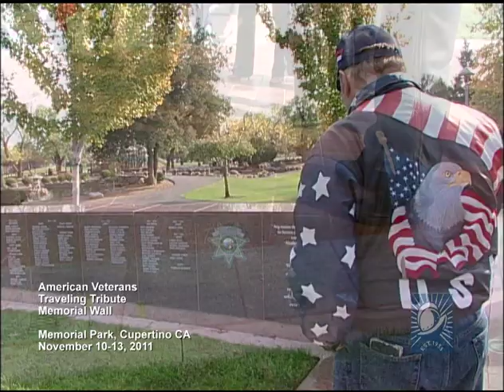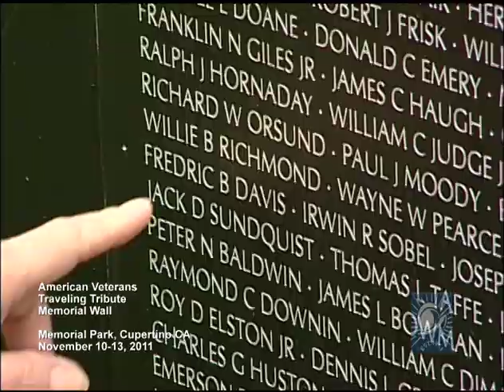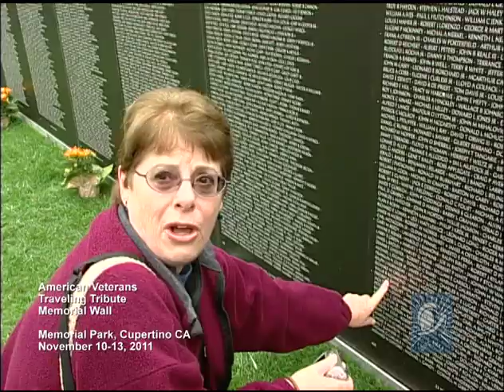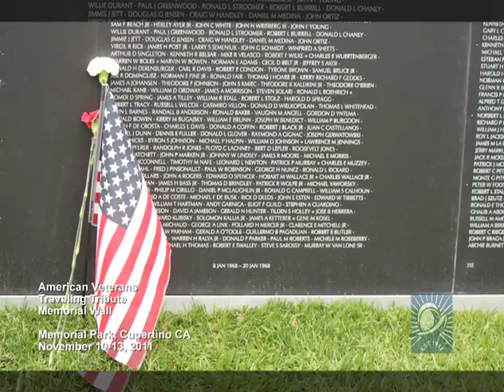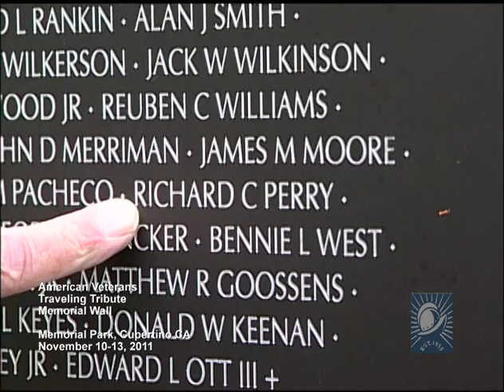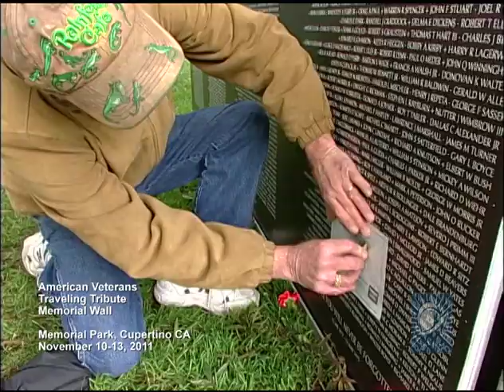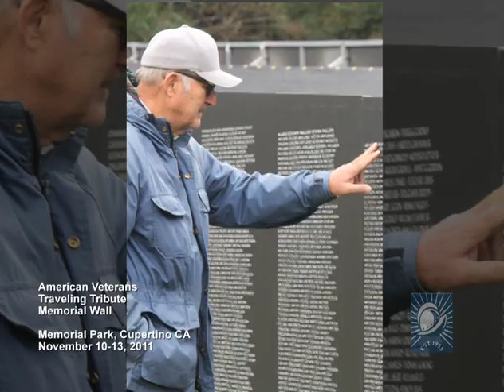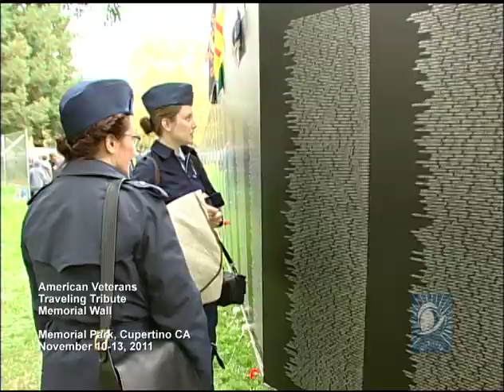American Veterans Traveling Tribute Memorial Wall: Stories Behind the Names (2011)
With a motorcycle escort by the Patriot Guard Riders, Cupertino welcomed the American Veterans Traveling Tribute Memorial Wall on November 10, 2011, and on the next day, November 11, the annual Veterans Day Ceremony was held. Visitors to the Wall shared their stories behind the names they found.